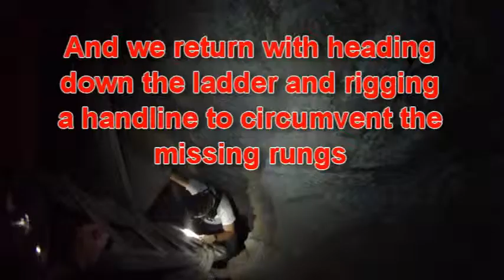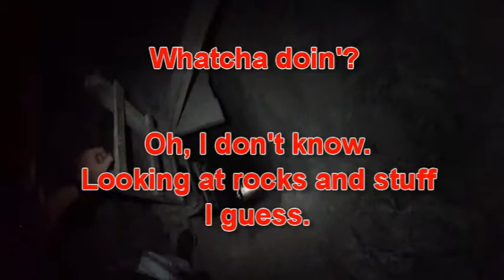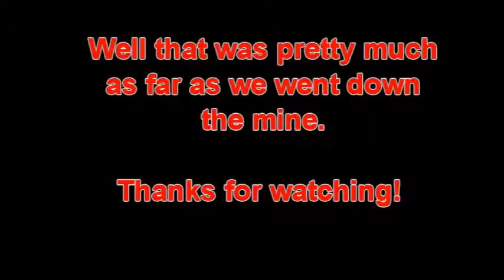Going Down Supply Ladders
A mini adventure part of the way into Supply Mine. Crossed the big shaft that has some serious erosion then down a few manways with broken rungs.